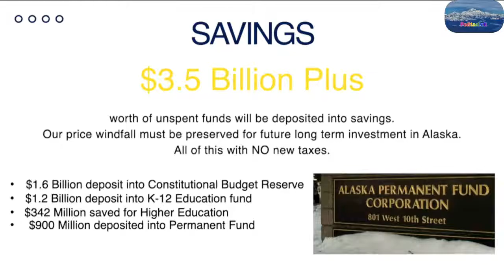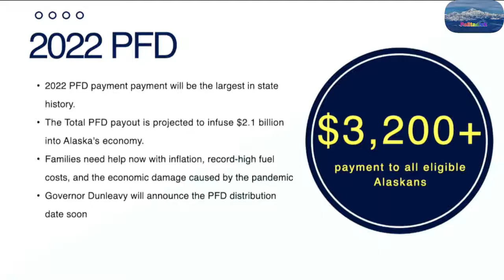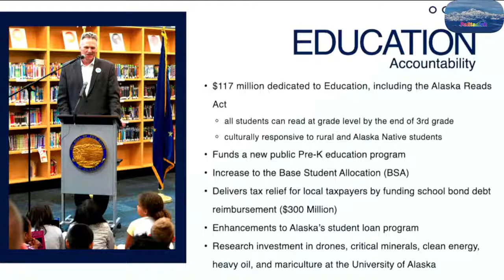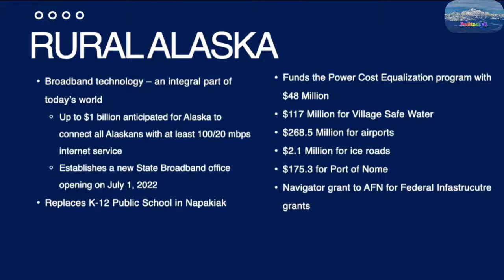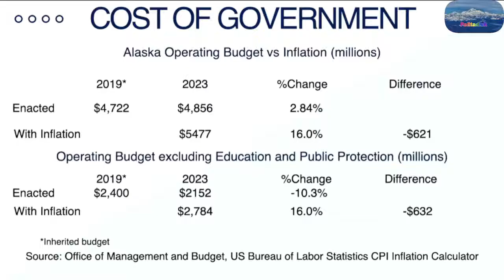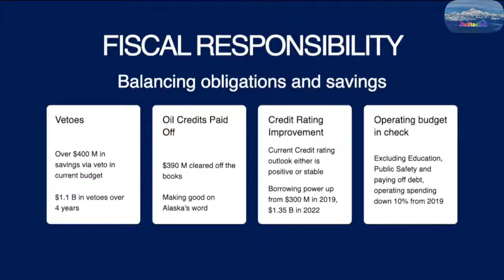Governor Dunleavy Finally Passing The Alaska State Budget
Does Governor Mike Dunleavy know how to use all the "Red Pens" we sent him?

We will soon find out.  Every person who voted yes for this budget should be handed their pink slips.  They made it perfectly clear they don't care what happens to the Majority of Alaskans.  It's all about the Special Interests & Buying their Votes using our money.  While giving us the Shaft.

Six People Below Hold Full Responsibility for Our PFD's Being Nearly the "Only Thing" Cut from the Budget. Every Special Interest Pork Item, Including the Illegal Forward Funding for K-12 to the Tune of $1.2 Billion was left in the Budget.
These People Below Hopefully will be looking for new Jobs at the end of this Session.

Representative Dan Ortiz
Representative Bart LeBon
Senator Bert Stedman
Senator Click Bishop
Senator Bill Wielechowsk

Now the Illegal Funding for Early Education & K-12, to the tune of $1.2 Billion, will remain. All the bonuses & raises that was given to nearly all Government Agencies will remain. The only Pork Spending they will cut will be in Red Districts which they moved into the CBR Vote, along with half of the Stimulus Check. Can You Say "Blackmail, Coercion, Manipulation, Threats?" They did this to punish those Legislators and the Constituents they represent. Why? Because those districts won’t support the corrupt Agenda those in control in Juneau & the ones that appointed them, Radical Agenda.

Only the top 20% of Alaskans get to feast off of this budget. As for the other 80% of us. Bend over here it comes up the A** again. Hope you know it was our money they have stolen to hand over to those the “Far Left” the Radical Left call the 1%, once again.

Funny how that always seems to happen.

Biggest Pork Spending Budget Alaskans Have Seen in Decades. Excluding our PFD's. It all should be on the chopping block & just like we have seen them do over the past six years. The Special Interests will Feast & the Majority of Alaskans they will laugh at once again, thanking us all for letting them steal our money, to hand over to them.
Meanwhile In Alaska House & Senate…

Blackmail, Coercion, Thinly Veiled Threats, are all the tactics the Illegal Binding Caucus Majority in the House & Senate will continue to use to get the Minority to vote on this Corrupt Joint Committees Consolidated Budget.
Let’s make something perfectly clear here they are more than happy to break the law & overdraw to pay for Forward Funding K-12. Won’t cut one penny of the $3.5 Billion they are giving them. Knowing full well their budget should only be $1.3 Billion.

Instead of doing the right thing, they Steal Our PFD's!
Do you have your Popcorn Ready for the Clown Show that is about to happen?

Their Greed & Entitlement in Juneau is Astounding!
Alaskan Just Can’t Fathom It!

The Unions, NEA, Rasmuson Foundation, Save Our State, Ship Creek Group & many, many others not listed here. Gave them their Marching Orders, to not let Alaskans have our Lawfully Owed Fair Share. That only they deserve that $4.5 Billion Surplus in Tax Revenue & to get our PFD’s to spend.
Get your Popcorn Ready! The Clown Show in is About to Begin.

$9 Billion Dollars is the Budget…. $19 Billion when adding in the Federal Money they have. $29 Billion when you add Local Contributions to the money being spent.

This budget, for the first time in Seven years did include our Statutory PFD, being paid using the 4 Decade Old "Statutory PFD Law!". Sadly in the Joint Committee.. It was the very first thing they removed as predicted that was exactly what they were going to do.

HB 281 APPROP: OPERATING BUDGET/LOANS/FUNDS

Things you should know:

Nearly 40% of Alaskans, thanks to the pandemic, now live on one form of welfare or another. We were just less than 1/3 our population, before it all started.

They all think Handing over millions & billions from our State, Local, & federal government to the Special Interests, is more important than All Alaskan Families who are being crushed by the Radical Left & Brandon Administration Life Destroying Policies.

730,000 Alaskans, 120,000 of them are our children were counting on them to do the right thing by Voting Yes to “Following the Law”, for the first time in seven long years.
Eagle River Republican/Democrat Merrick who sold out to the Unions, Alaska AFL-CIO has told her and Rep Zack Fields to Vote No, making it clear they don’t represent the constituents that voted them into office. Both care more about spending all that federal money & our PFD’s every year, handing it over to the Special Interests, then helping the people who live in there districts.

Sad…